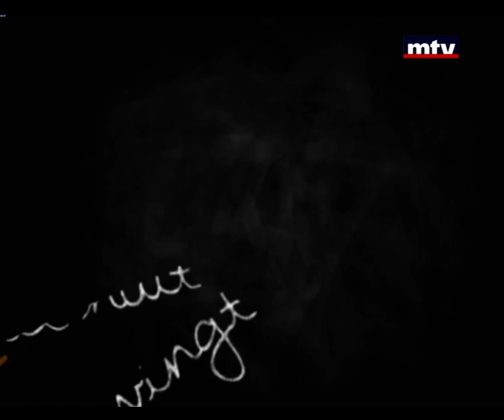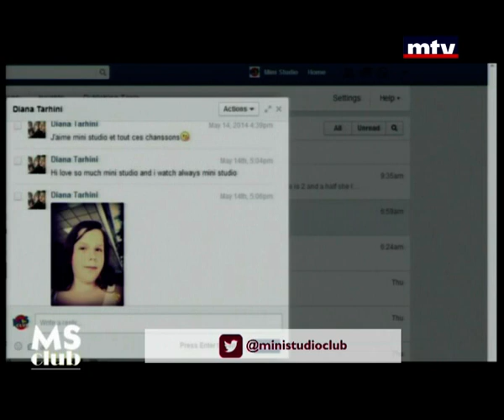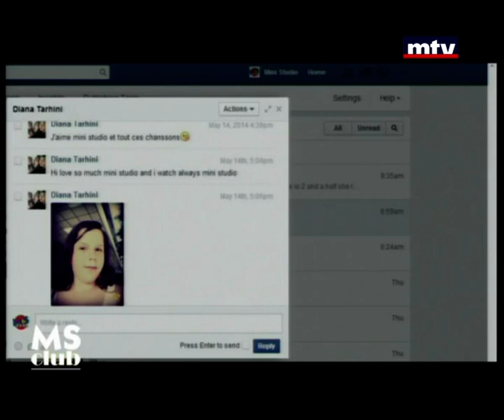Mini Studio 22/05/2015